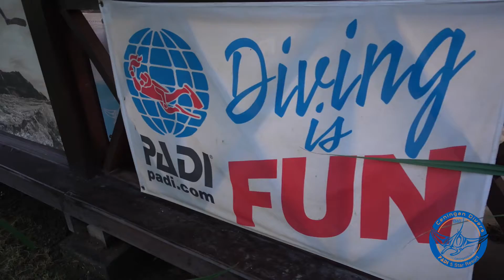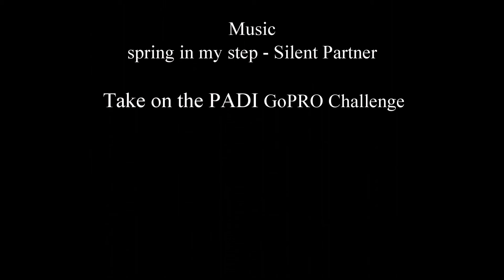Nusa Ceningan Divers Promotional Video